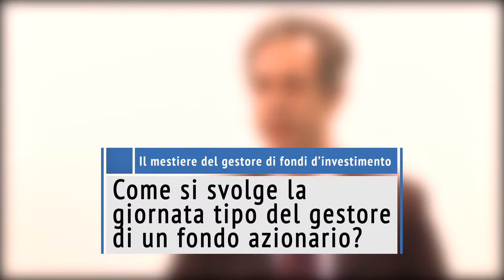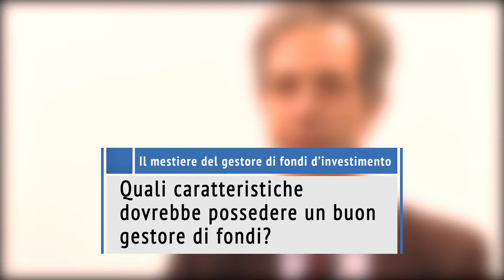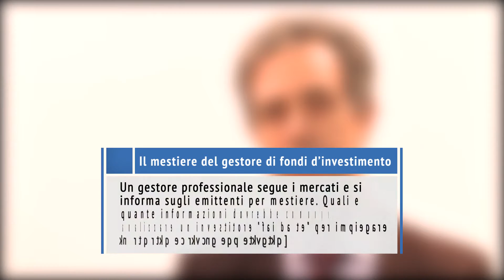01 Marco Nascimbene Il mestiere del gestore di fondi d'investimento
Marco Nascimbene, gestore di un fondo azionario di Ersel Asset Management, racconta come si articolano le sue giornate, quali sono le competenze e le caratteristiche ottimali che dovrebbe possedere un gestore professionale di patrimoni e quali accortezze dovrebbe adottare un investitore "fai da te".
Testimone nel corso online di ECONOMIA DEL MERCATO MOBILIARE del Corso di Laurea in Amministrazione aziendale.